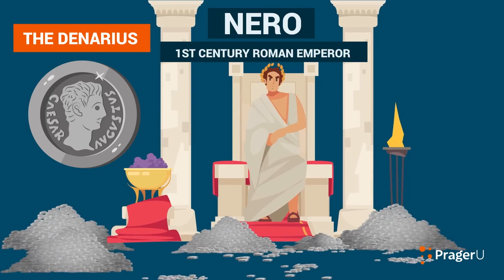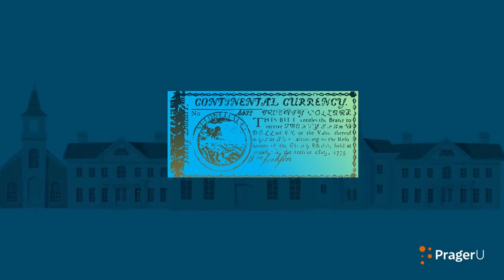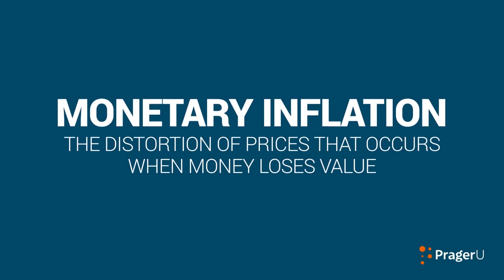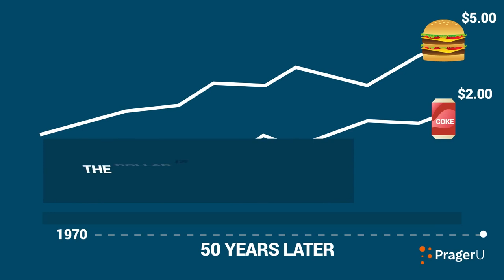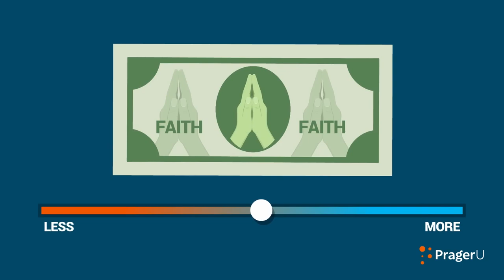Was ist Inflation?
Wenn man nach der Ursache für den Zusammenbruch einer Gesellschaft sucht, stößt man in der Regel auf das i-Wort (Inflation) im Kern. Was genau ist also Inflation? Wie funktioniert sie? Warum ist sie so gefährlich? Und wie wirkt sie sich auf Ihr tägliches Leben aus?

💶 Dieses Video wurde ermöglicht durch deine Unterstützung! So geht´s:
- Bitcoin: 3836EBjSXZRet6rsELy9kfa9zWUqEXqTEu
- Dash: XkkURh7UsKZRTmyHSfehk8iV1ZF7eLABDw
- Bankverbindung: auf Anfrage